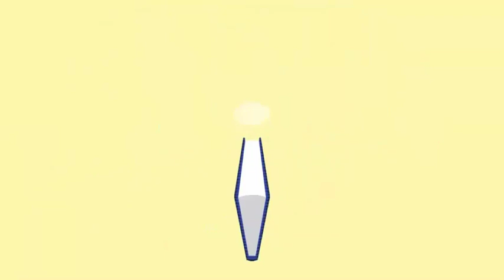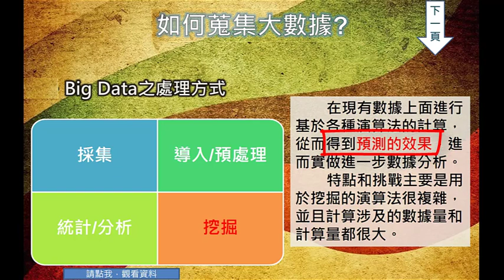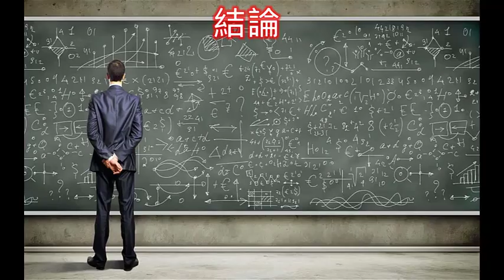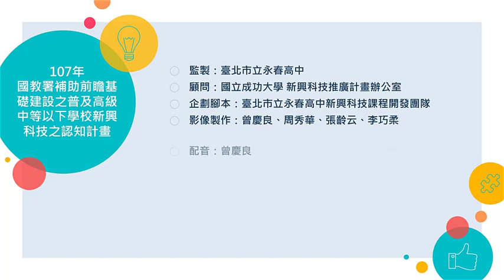如何收集大數據（曾慶良）